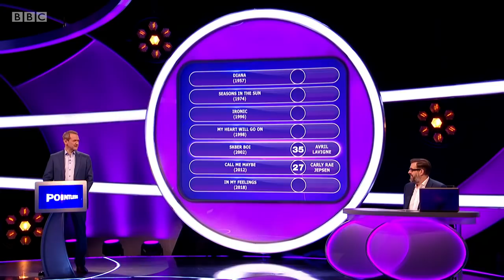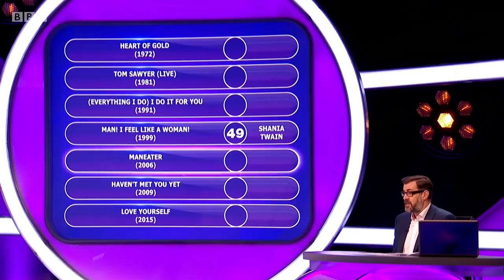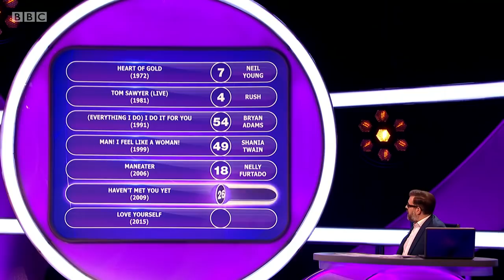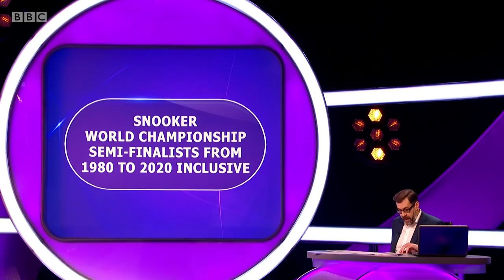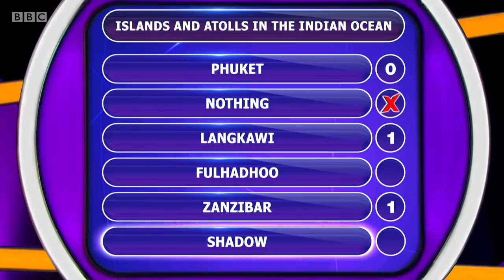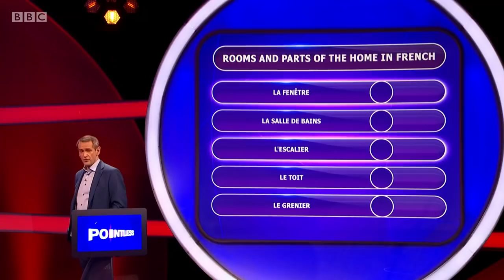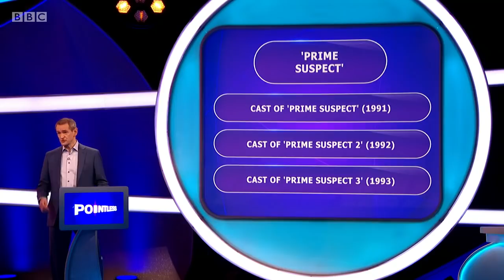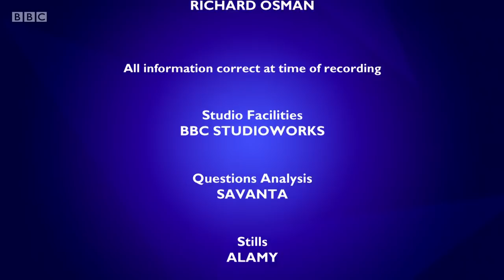Pointless Series 26 Episode 22